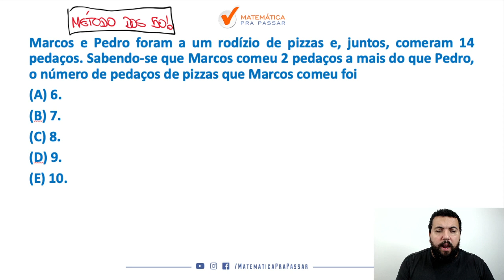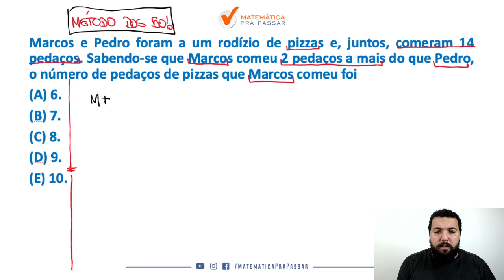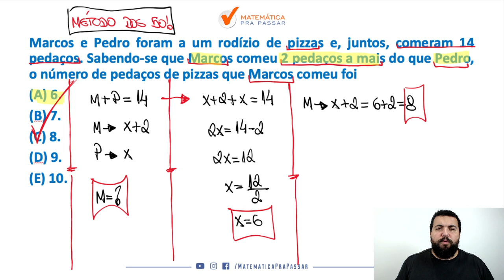Problemas do 1º Grau para PM-SP - Quiz MPP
Você não sabe Problemas do 1º Grau?

Quando vê um Problemas do 1º Grau começa a tremer?

Então você precisa aprender com esse vídeo onde nosso professor, Renato Oliveira, mostra todos os segredos para Aprender Problemas do 1º Grau para PM-SP.

Você terá um passo a passo para aprender Problemas do 1º Grau para PM-SP e nunca mais errar nenhuma questão.

Agora basta dar o play no vídeo e aprender com o Método MPP os segredos de Problemas do 1º Grau na PM-SP.